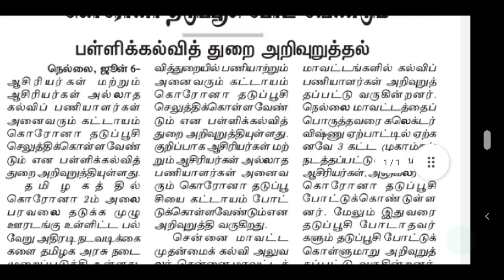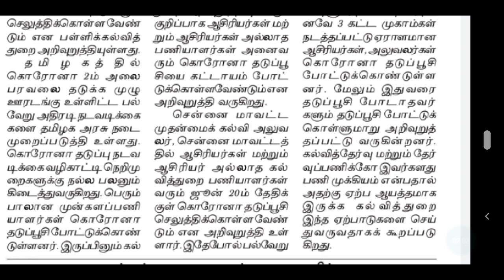TRB | TNTET | PG TRB | TET | TEACHER RECRUITMENT BOARD | SPECIAL TEACHERS | POLYTECHNIC | LECTURER